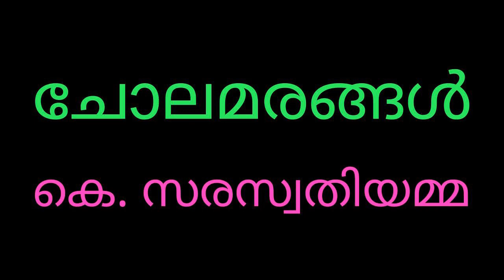ചോലമരങ്ങൾ/k.Saraswathiamma/story/explanation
Malayalam short story cholamarangal

music